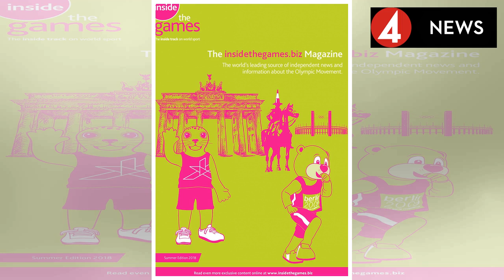Sport News| Veteran Paes ready to extend record Olympic run by playing at Tokyo 2020 Games